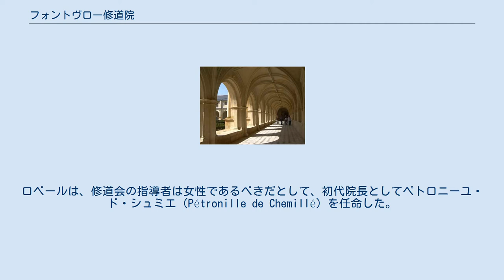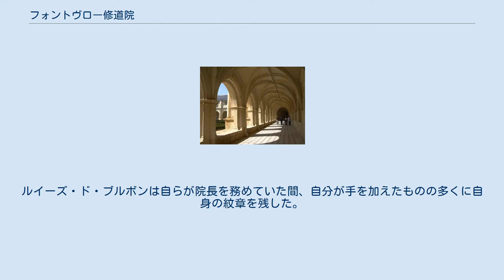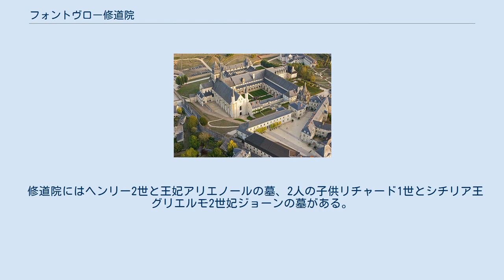フォントヴロー修道院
メーヌ＝エ＝ロワール県の建築物
修道院全体の眺め リチャード1世の墓。
後方はイザベラ・オブ・アングレームの墓 修道院の庭 フォントヴロー修道院（L'abbaye de Fontevraud）は、フランス・メーヌ＝エ＝ロワール県フォントヴロー＝ラベイ近郊にある修道院。
巡回説教師ロベール・ダルブリッセルによって創建された。
彼はフォントヴロー修道会の創設者である。
最初の恒久的な建物は、1110年から1119年にかけ建てられた。
 修道院は、男女の聖職者が分かれて生活を送っていた。
修道会は外国でも成功をおさめた。
多くのフォントヴロー派修道院がイングランドに建てられた。
ロベールは、修道会の指導者は女性であるべきだとして、初代院長としてペトロニーユ・ド・シュミエ（Pétronille de Chemillé）を任命した。
彼女の後継者となったのはイングランド王ヘンリー2世の伯母にあたるイザベル・ダンジューであった。
この措置が、フランス・ブルボン王家を含む多くの高貴で裕福な尼僧を年中惹きつける要因となった。
ルイーズ・ド・ブルボンは自らが院長を務めていた間、自分が手を加えたものの多くに自身の紋章を残した。
なお創設初期にはプランタジネット家が、イザベル・ダンジューが院長であった時代、さらにヘンリー2世の妃アリエノール・ダキテーヌが夫亡き後に尼僧としてフォントヴローにいた頃を通じ、修道院の有力な後援者であった。
 フランス革命の間、修道会は放逐された。
最後の院長ダンタンは貧窮のうちにパリで死んだ。
1792年8月17日、革命政府の命令により全ての修道院が明け渡され、同年10月1日に完了した。
修道院は1804年から1963年まで刑務所として使われ、1963年にフランス文化省のものとなった。
 修道院付属教会の修復は、建築家リュシアン・マーニュ（Lucien Magne）の指揮のもと1906年頃に終了した。
 修道院にはヘンリー2世と王妃アリエノールの墓、2人の子供リチャード1世とシチリア王グリエルモ2世妃ジョーンの墓がある。
ジョーンが2度目の夫トゥールーズ伯レーモン6世との間に生んだ息子トゥールーズ伯レーモン7世の墓、ジョン王の妃イザベラ・オブ・アングレームの墓もある。
 ジャン・ジュネは、33歳の時にフォントヴローへ収監されたときの経験を半自伝的小説『薔薇の奇蹟』に書いた。